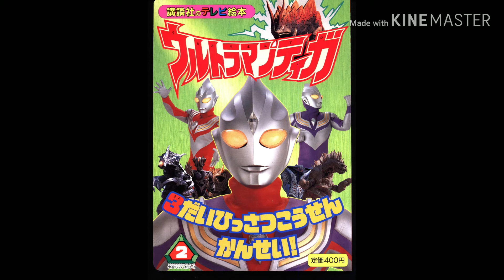Brave Love,Tiga/地球防衛団 歌ってみた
ウルトラマンティガのed｢Brave Love,Tiga｣を歌ってみました。地球防衛団のメンバーの豪華さは小さい頃に見ていた時知らず驚きました。